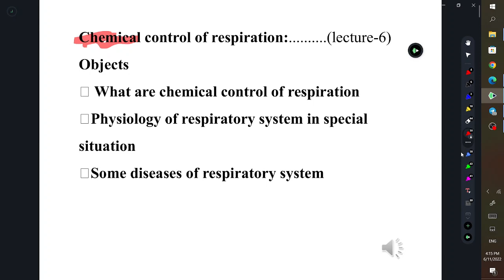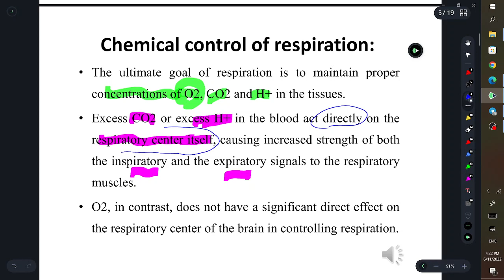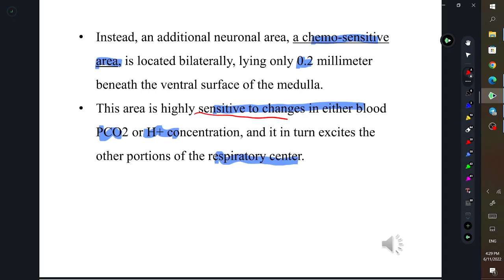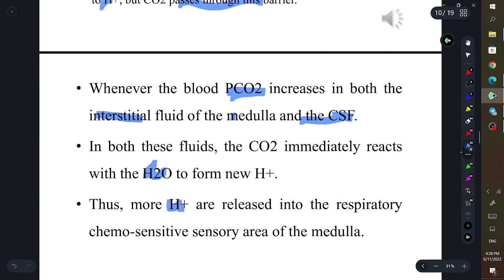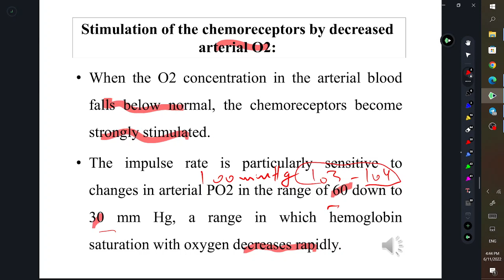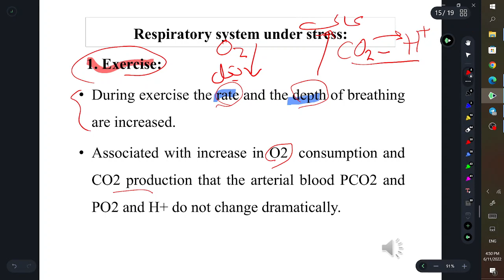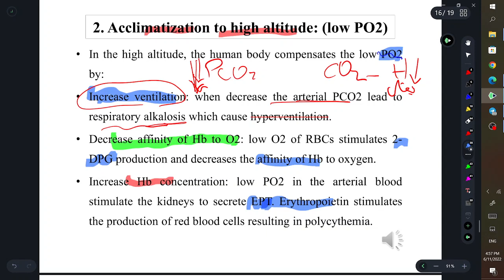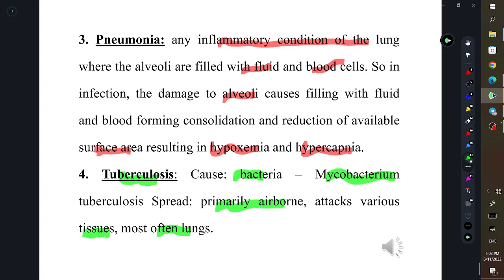Respiratory physiology lec 6 Muntadhar Hadwan